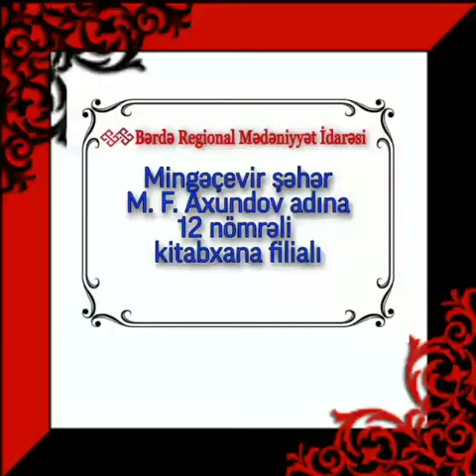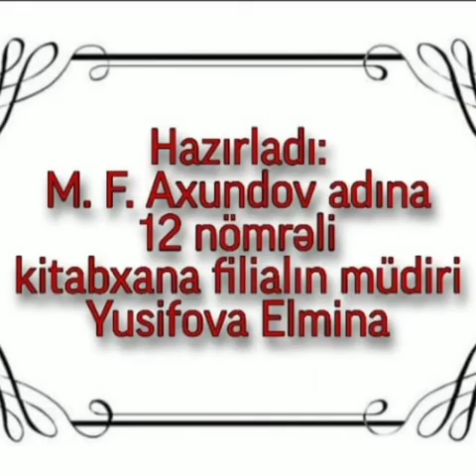Bərdə Regional Mədəniyyət İdarəsi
Mingəçevir şəhər MKS-in M.F. Axundov adına 12 nömrəli kitabxana filialı Azərbaycan  poeziyasının klassiki Nizami Gəncəvinin 880 illik yubileyi mübasibəti ilə videoçarx hazırlayıb